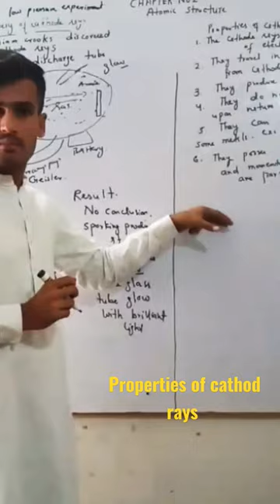trainyourbrain bts cathode physicswallah singer islam chemistry motivation cricket jungkok